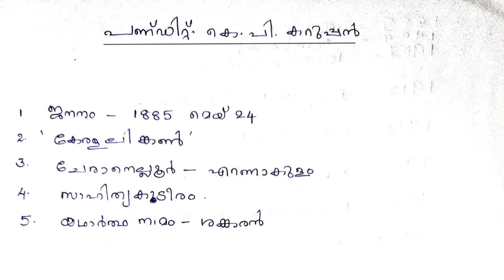KUMSUPSCTRICKS 42 ,KERALA RENAISSANCE LEADERS - 2, പണ്ഡിറ്റ് കെ പി കറുപ്പൻ